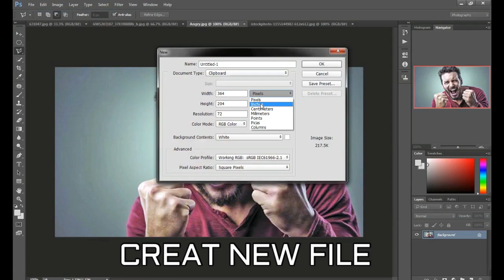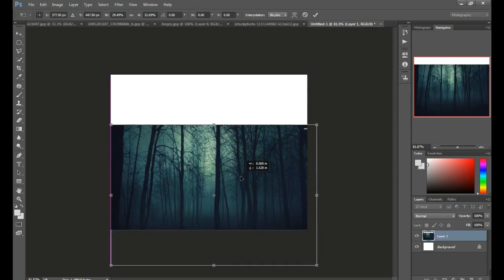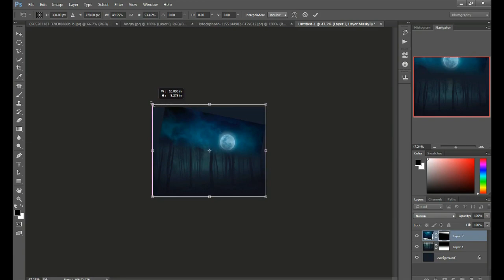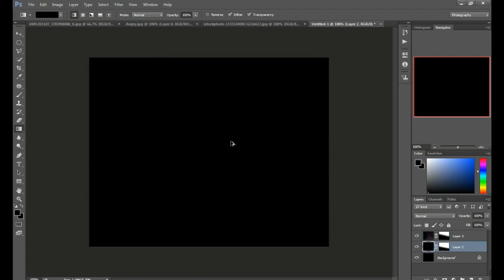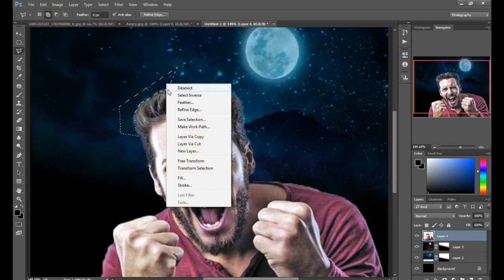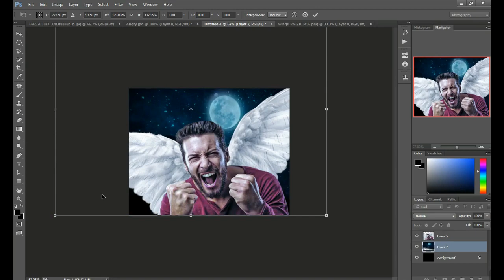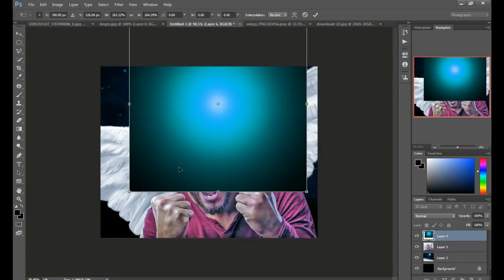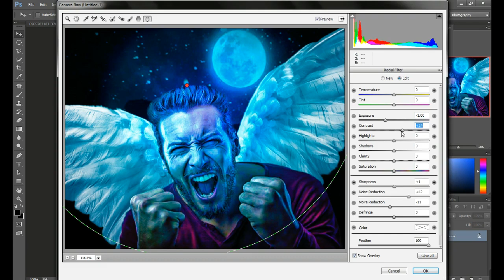Angel Wings Photo Editing in Photoshop 2021 tutorial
In this Video I Am Gonna Tell You That How to Create YouTube Channel & Earn Money from YouTube | YouTube Channel Kaise Banaye | Course 2021

This Complete Course Will Tell You How to Earn Money From YouTube. This Course will teach you about how to create YouTube channel or how to make YouTube channel, all basics settings of YouTube channel, Monetization Policies of YouTube, Basic YouTube Guidelines for Work. You will also learn How to upload video on YouTube, Knowledge about YouTube Studio and How to do SEO of YouTube Channel.

Following Points We Will Cover in this Video:
1- How to Earn Money From YouTube
2- How to Create YouTube Channel and Earn Money
3- YouTube Course 2021
4- zain mirza youtube course
5- YouTube Channel Kaise Banaye